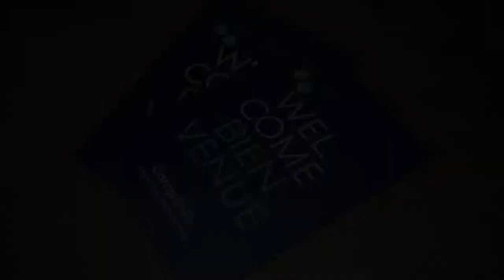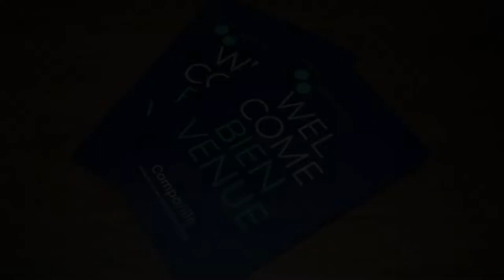Campanile Hotel Northampton, Northampton, United Kingdom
About Property:
Just 10 minutes’ drive from Northampton centre, the contemporary Campanile Hotel offers free parking, modern en suite bedrooms and state-of-the-art conference rooms. Wi-Fi is available.
All of the bright and airy bedrooms feature satellite TV, tea and coffee making facilities and air conditioning. The Campanile also offers a 24-hour reception.
The on-site restaurant and bar serves a selection of dishes and beverages and the à la carte menu serves ever popular seasonal specials.
The Campani...
Property Type: Hotel
Address: Junction15 - M1 - Loake Close - Grange Park, Northampton, NN4 5EZ, United Kingdom
Searching For
1. Campanile Hotel Northampton - Northampton - United Kingdom
2. Campanile Hotel Northampton - Northampton - United Kingdom Address
3. Campanile Hotel Northampton - Northampton - United Kingdom Rooms
4. Campanile Hotel Northampton - Northampton - United Kingdom Amenities
5. Campanile Hotel Northampton - Northampton - United Kingdom Offers and Deals
Audio Credit:
Track Title: Reasons To Hope
Artist: Reed Mathis